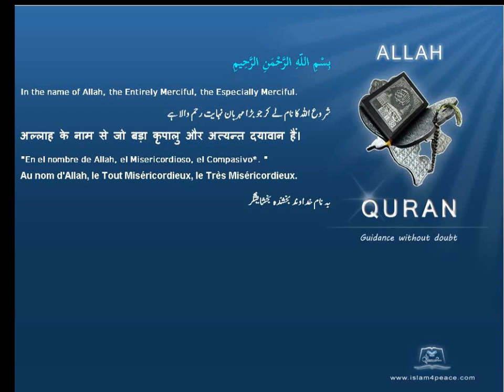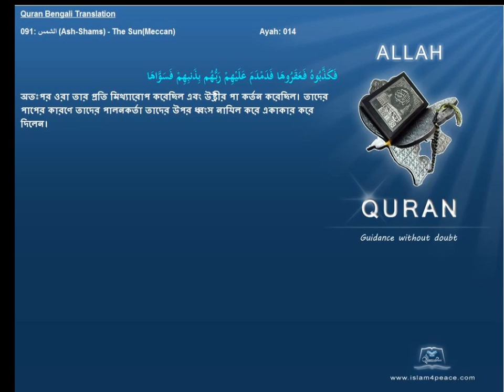Quran Bengali Translation 091 الشمس Ash Shams The SunMeccan Islam4peace com